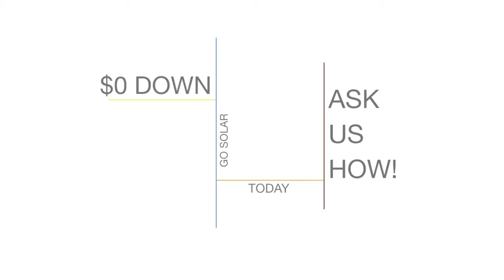Carlsbad Solar Installer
Servicing homeowners in Carlsbad, CA and all of their solar panel installation needs. Call today for a free solar panel installation quote.

solar facts, solar cost, solar home, pros and cons of solar energy